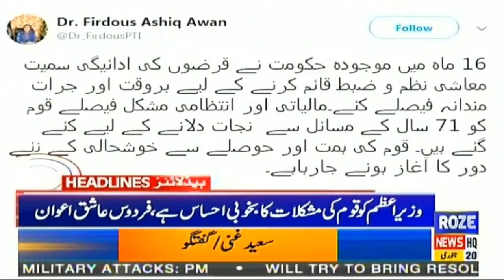News Headlines of 02:00 PM | 20 JAN 2020 | Roze news